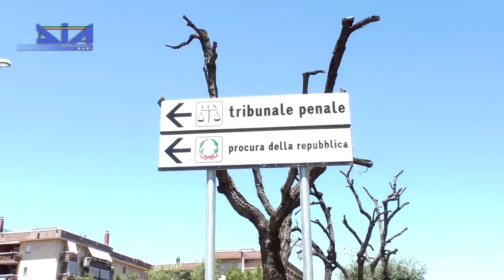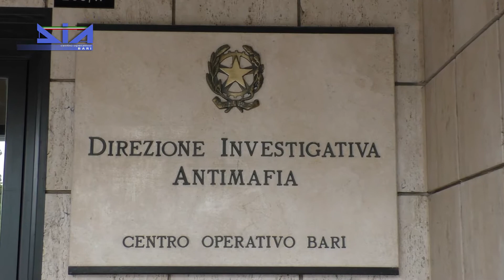Operazione Kulmi x comunicato 30 06 2020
TRAFFICO INTERNAZIONALE DI STUPEFACENTI.
LA DIA E LE AUTORITÀ ALBANESI, NELL’AMBITO DI UNA
SQUADRA INVESTIGATIVA COMUNE, DANNO ESECUZIONE A
37 ARRESTI TRA ITALIA E ALBANIA, NONCHÉ A SEQUESTRI PER 4 MILIONI DI EURO